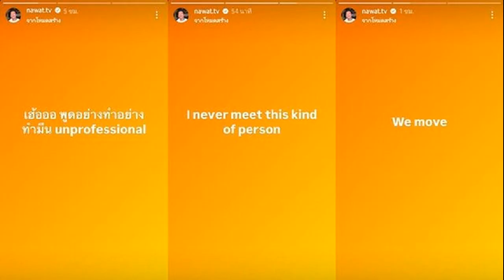สิ้นสุดการรอคอย 'แอนน์ แฮททาเวย์' คอนเฟิร์ม 'The Princess Diaries' ภาค 3 มาแน่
7 ต.ค. 2567
16:52 น.
เจ้าหญิงคัมแบ็ก ‘แอนน์ แฮททาเวย์’ คอนเฟิร์มหนัง The Princess Diaries ภาค 3 มาแน่ จับตาลุ้นนักแสดงนำ ดินแดนในฝัน ‘เจโนเวีย’
ดูเหมือนว่าดินแดนในฝันอย่าง “เจโนเวีย” จะไม่ใช่ฝันของใครอีกต่อไป เพราะภาพยนตร์แนวรอมคอมสไตล์เจ้าหญิง สุดไอคอนิกภาคต่อเรื่อง “Princess Diaries” ที่ผ่านมาแล้ว 23 ปี จะกลับมาโลดแล่น มีชีวิตอีกครั้ง
หลังจากที่ปล่อยให้มีข่าวลือมานาน ถึงการกลับมาของภาพยนตร์ จนหลาย ๆ คนต่างถอดใจไปแล้ว
ล่าสุดก็ดูเหมือนว่าปาฏิหาริย์จะมีจริง เมื่อ “แอนน์ แฮททาเวย์” (Anne Hathaway) จะกลับมารับบทมีอา (Mia) เจ้าหญิงผู้เป็นรัชทายาทคนเดียวของกษัตริย์แห่งประเทศเจโนเวียอย่างแน่นอน
โดยเธอ ได้ออกโพสต์คลิปผ่านอินสตาแกรม “annehathaway” พร้อมระบุแคปชั่นว่า “Miracles happen Back to Genovia with @adeleblim @disney @somewherepictures. The fairy tale continues
ซึ่งมีความหมายว่า “ปาฏิหาริย์เกิดขึ้นได้ กลับสู่เจโนเวียอีกครั้งกับ @adeleblim @disney @somewherepictures เรื่องราวของเทพนิยายยังคงดำเนินต่อไป”

ขณะที่ทางด้านผู้กำกับ “อะเดล ลิม” (Adele Lim) ก็แสดงความตื่นเต้นไม่แพ้กัน โดยเธอเผยว่า
“ในฐานะแฟนตัวยงของ The Princess Diaries ฉบับออริจินัล ฉันรู้สึกยิ่งกว่าตื่นเต้นที่ได้เป็นส่วนหนึ่งของการนำแฟรนไชส์ที่ทุกคนรักกลับมาสร้างในภาคที่ 3
เรารอคอยที่จะได้เฉลิมฉลองให้กับหัวใจของภาพยนตร์เรื่องนี้ นั่นคือพลังของผู้หญิง ความสนุกสนาน และการเรียนรู้ร่วมกับผู้ชมทั่วโลก
ท่ามความดีใจ และอคอยของแฟน ๆ อย่างไรก็ดี ยังไม่มีการคอนเฟิร์มว่า “จูลี แอนดรูส์” (Julie Andrews) ในฐานะราชินีแห่งเจนีเวีย จะกลับมาแสดงภาพยนตร์เรื่องนี้หรือไม่ งานนี้ก็ต้องรอติดตามการอัปเดตต่อไป
ดูคลิปที่นี่